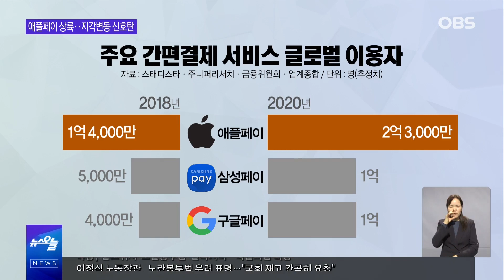최대위기 맞는 삼성?.. 해외업계의 '초 거대 공룡', 국내로 들어옵니다 / OBS 뉴스오늘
애플페이가 다음 달 3월부터
국내 서비스를 시작합니다.
이에 국내 페이계는 말 그대로
'아비규환'인 상황인데요.
삼성페이는 급하게 네이버페이와
손을 잡았으며, 심지어
애플페이의 국내 입성으로 인해
삼성의 갤럭시 시리즈의
점유율까지 줄어들 수 있다는
전망이 나오고 있습니다.
하지만 평론가들은 이 애플페이가
한국에선 큰 힘을 발휘하지 못할수 있다는
입장을 보이고 있는데요.
자세한 이야기, 두 평론가와 함께
OBS 뉴스오늘에서 함께하시죠.